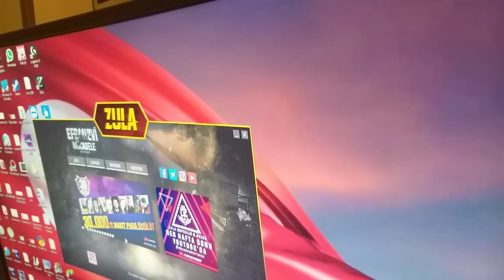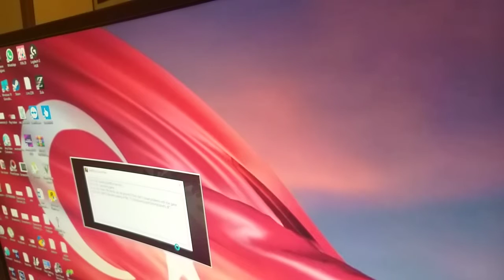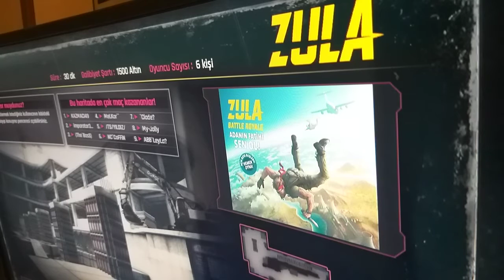30.08.2020 ZULA YENİBÖLÜM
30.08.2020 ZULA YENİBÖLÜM